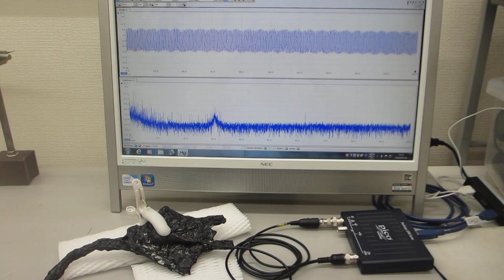超音波の音圧測定解析システムによる発振制御実験（超音波テスター：オシロスコープ100MHzタイプを利用した実験）